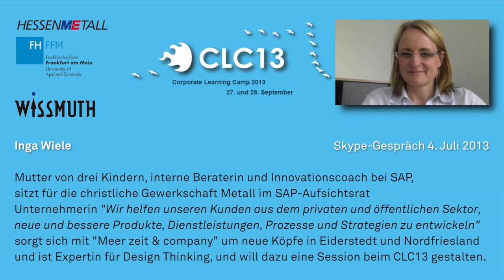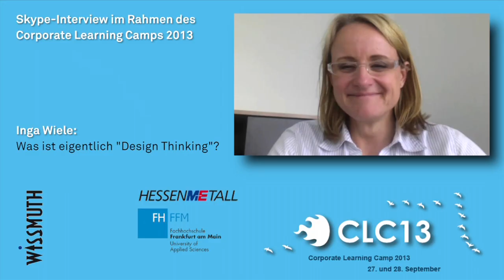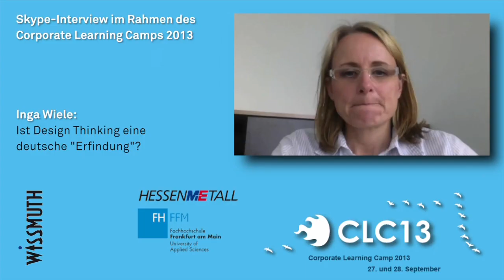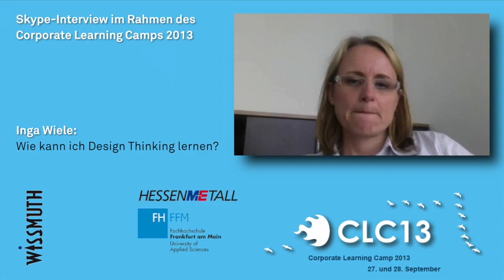CLC13-Interview mit Inga Wiele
Diesmal im Skype-Interview: Inga Wiele, interne Beraterin und Innovationscoach bei SAP, sitzt für die christliche Gewerkschaft Metall im SAP-Aufsichtsrat, ist Mutter von drei Kindern und Unternehmerin: "Wir helfen unseren Kunden aus dem privaten und öffentlichen Sektor, neue und bessere Produkte, Dienstleistungen, Prozesse und Strategien zu entwickeln".

Nebenbei sorgt sie sich mit "Meer zeit & company" um neue Köpfe in Eiderstedt und Nordfriesland - und ist Expertin für Design Thinking. Dazu wird sie eine Session beim CLC13 anbieten, mehr darüber in diesem Interview.